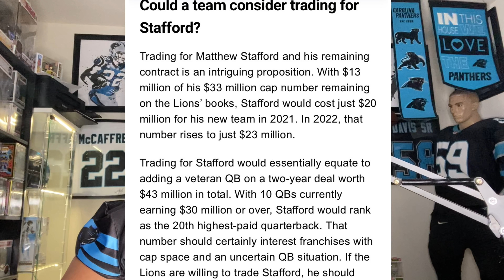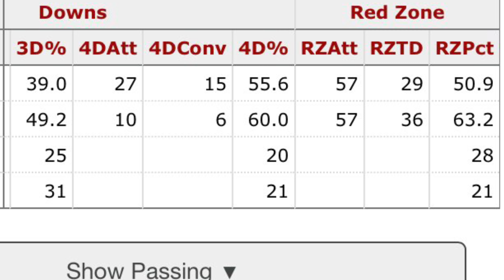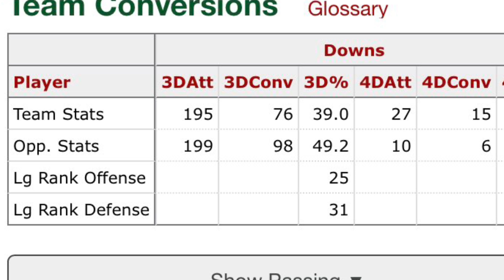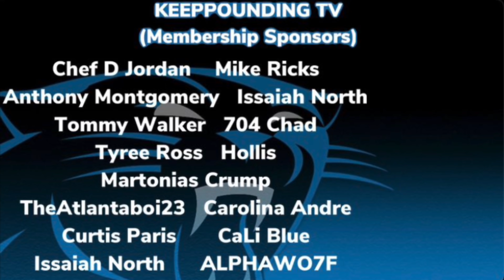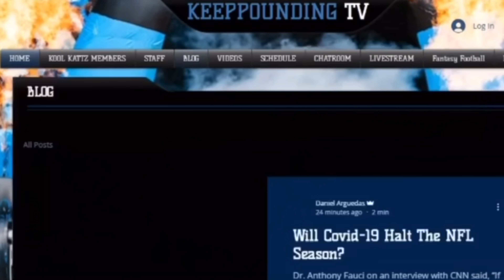Carolina Panthers | Why Signing Matthew Stafford Makes Sense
Be sure to give feedback on the Flick Chat App by taking the survey you could win $100 for your